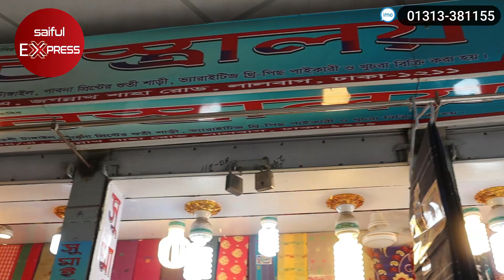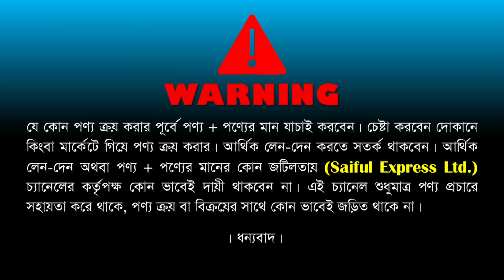মাত্র ২১০ টাকায় বেডশীট কিনুন । বেড সীটের পাইকারি মার্কেট । bed sheet wholesale market in bd,dhaka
সুমাইয়া বস্ত্রালয়
B3 হোসেন সিটি সুপার মার্কেট, লালবাগ কেল্লা মোড়, লালবাগ ঢাকা।

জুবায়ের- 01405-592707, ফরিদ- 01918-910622